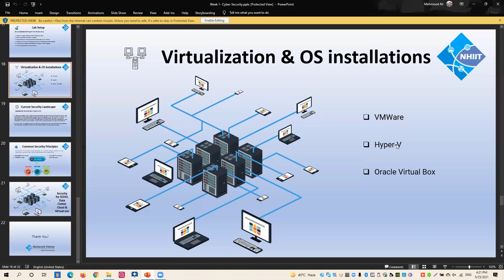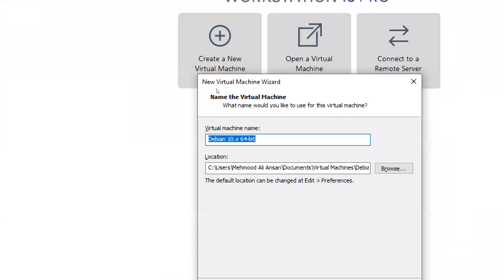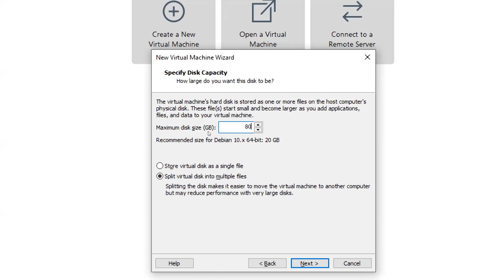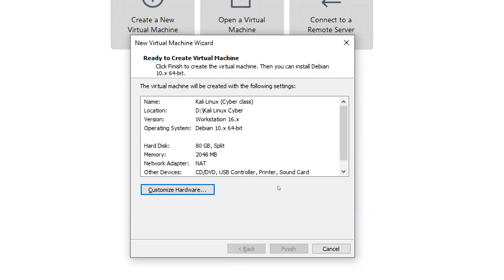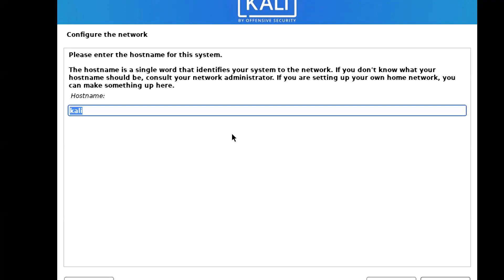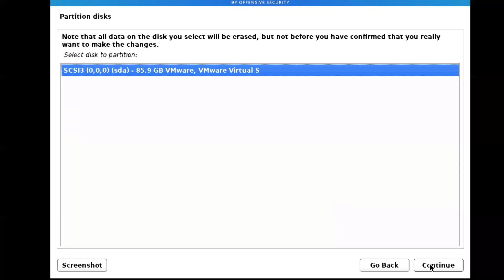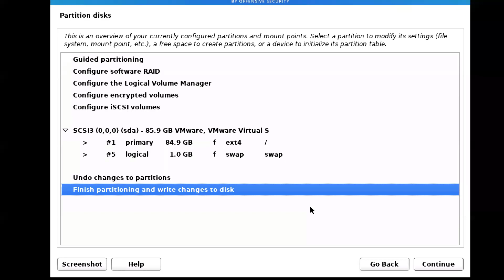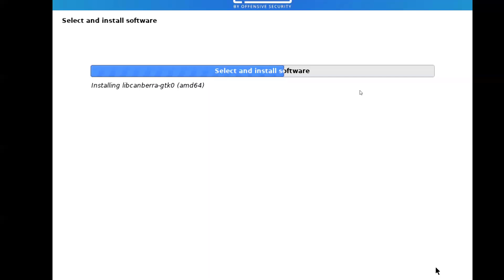[URDU] Class #2 Installation Kali Linux Part 2 Practical | Cyber Security Live Classes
Introduction to Kali Linux?
Introduction to Parrot OS?
Introduction to Black Box?
Introduction to Pentoo Linux?
Introduction to Arch Linux?
Introduction to Ubuntu OS?
How to Install Kali Linux?
How to Install Parrot OS?
How to Install Kali Linux in VM Ware?
How to Install Parrot OS in VMWare?

If you want to learn about Ethical Hacking in Multan Pakistan, We have made a course in the Network Home Institute of Information Technology.

Institute Address is:
311-B Bosan Rd, opp. PTCL exchange, B Block Gulgasht Colony, Multan, Punjab 60000

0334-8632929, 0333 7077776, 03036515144